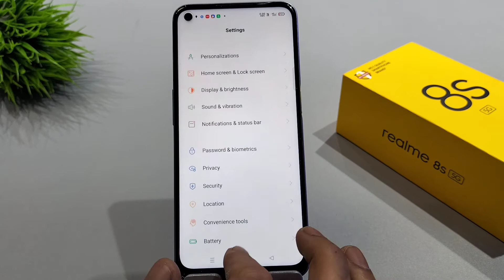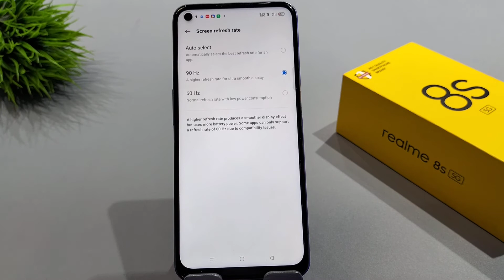How to increase screen refresh rate in realme 8i,8s | realme 8i me screen refresh rate kaise badhaye